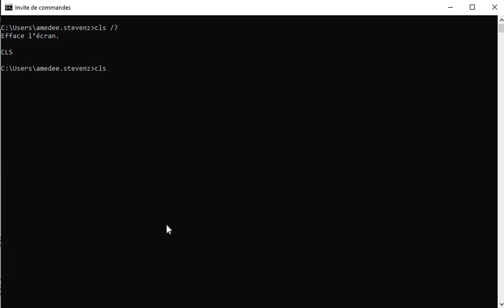Commande CMD Lettre C CLS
Invite de commande - Commande CMD - CLS /?